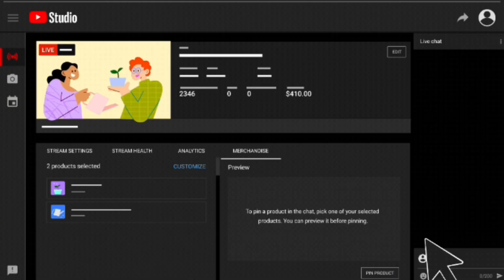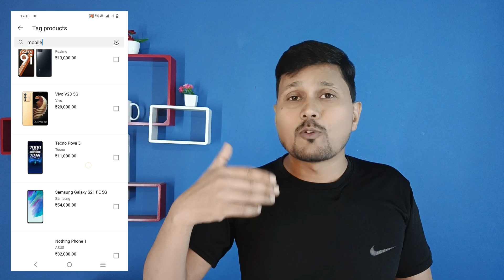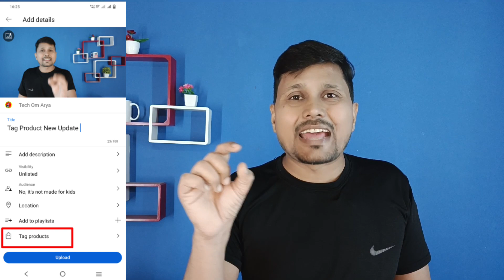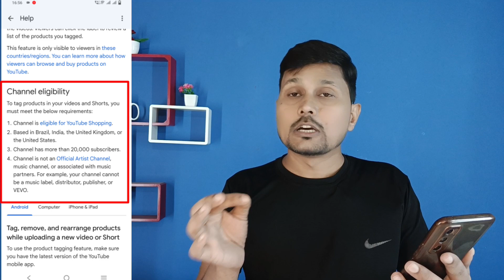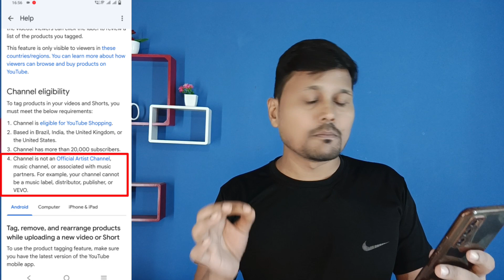YouTube New Monetization Update | YouTube Products Tagging | Youtube New Update Features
Doston aaj ki ish video me maine youtube ke new update ke baare me bataya hai jiska naam hai tag product and maine full explain kiya hai ki youtube products tagging ka kya matlab hota hai aur ishko kaise use kiya jata hai
i hope yah video aapko jarur pasand aayegi.